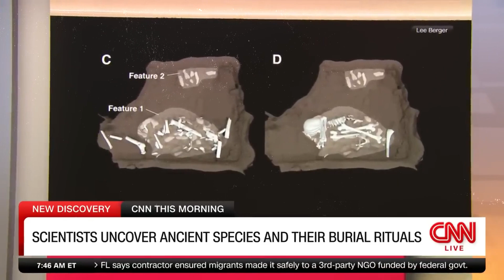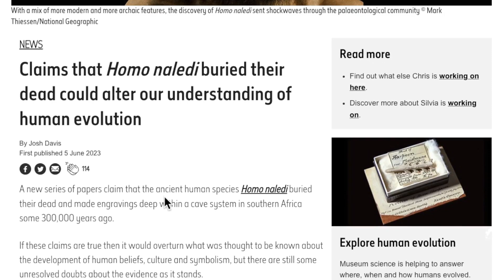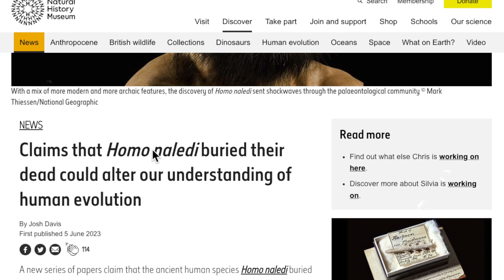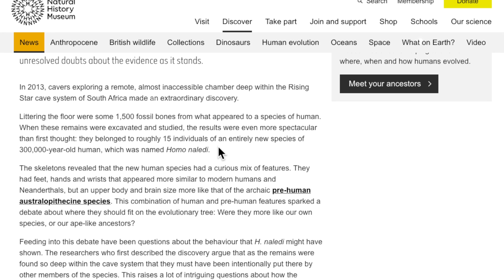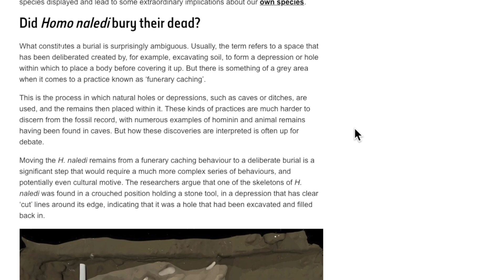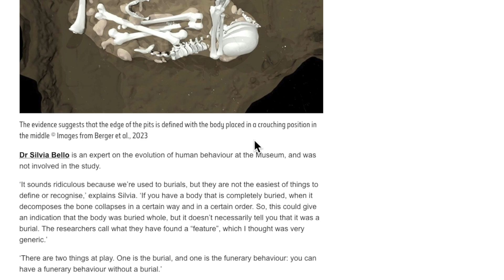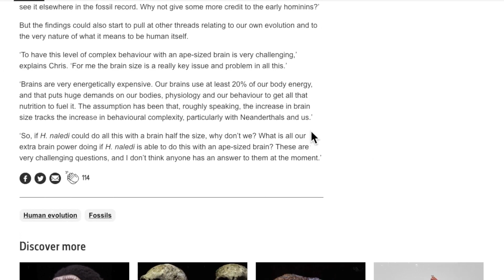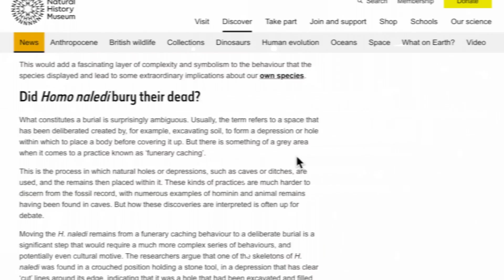New Human Evolution Evidence Arise from South Africa's Cave of Bones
🔍 Unraveling the Enigma: Homo Naledi's Astonishing Secrets Revealed 🔍

Prepare for a voyage into the heart of South Africa's enigmatic Rising Star Cave, where a human species long extinct may have left behind cryptic clues to their existence. In this captivating YouTube video, we embark on a journey to explore groundbreaking research that hints at Homo Naledi's ability to perform advanced behaviors once thought unique to modern humans and Neanderthals.

💀 Delve into the Astonishing Claims: Ancient Burials Reshaping History
Our journey commences with the astounding revelation that Homo Naledi may have engaged in purposeful burials-an act once reserved for beings with advanced cognitive capabilities. These burial sites predate any known to science by a staggering 100,000 years, revolutionizing our comprehension of early hominins.

🧠 Unlocking the Homo Naledi Enigma: Small Brains, Profound Mysteries
Venture further into the unique characteristics of Homo Naledi, characterized by its diminutive brain size and the perplexing combination of ancient and modern anatomical features. Peer into the secrets concealed within this enigmatic species.

🌟 Journey to Rising Star Cave: Unveiling the Mysterious Burial Chamber
Embark on an expedition deep within Rising Star Cave, the very chamber that harbors the bones of Homo Naledi. Learn about the evidence suggesting that these remains were deliberately positioned, shattering our preconceptions of ancient hominins.

🎨 Mysterious Cave Etchings: Deciphering Symbols of the Past
Explore the mysterious cave wall etchings and markings discovered in proximity to the burials. Could these abstract symbols signify a level of cognitive sophistication previously unattributed to small-brained hominins?

🔥 Reevaluating Intelligence: Challenging Brain Size as the Sole Determinant
Probe the controversial notion that brain size might not be the sole arbiter of complex behavior. Homo Naledi's advanced actions challenge conventional wisdom about early human cognition, propelling us into an era of profound discovery.

🌍 Embrace a Paradigm Shift: Homo Naledi's Impact on Paleoanthropology
Witness how this revelation is reshaping the field of paleoanthropology, initiating discussions about early human species and their capabilities. Engage in the global conversation surrounding Homo Naledi, a species that defies classification.

🔬 Stay Engaged: Witness the Peer-Review Process Unfold
Stay engaged as experts interact with reviewers in the open-access peer-review process, providing a transparent view of scientific inquiry in action.

🎵 Soundtrack by:
Scott Buckley:  Delve into the enchanting soundscape that accompanies our exploration, created to enhance your alchemical journey.

Prepare to be astonished as we unravel the mysteries of Homo Naledi, an ancient species that continues to challenge our understanding of the human narrative. Don't miss this extraordinary expedition into the depths of prehistory! 🌌📜